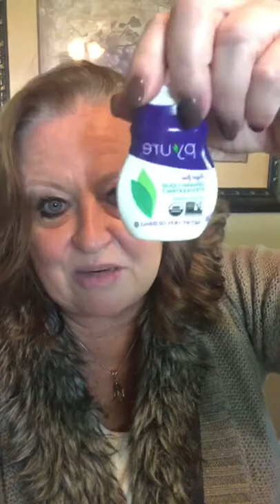Cocktails on Keto?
How can I drink keto cocktails?